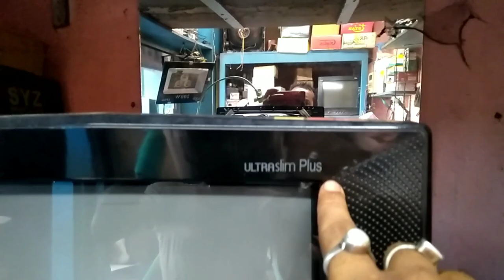Onida igo Colour Tv Output Transistor MD2103 important information.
Onida Tv repair hindi. Onida igo Colour Tv Output Transistor MD2103 important information. Transistor Substitute #2103

🇳🇪 Video link👇
Mumber same kam alag Transistor 1803.